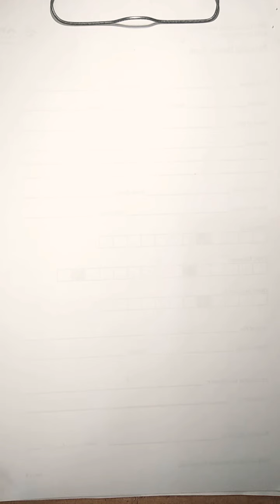Sympathetic system and its receptors. (Lecture # 29)